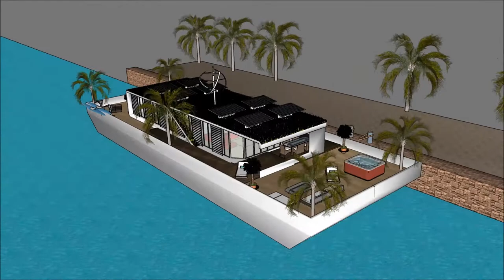आधुनिक घर DIZAIN भारत घर चेहरा पॅक स्केचअप वीडियो आर्किटेक्चर डिजाइन लक्झरी हवेली मालमत्ता फ्लोटिंग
The floating house villa houseboatzania launching an innovative high-end luxury yacht floating house villa mansion home design potentially as a display of exhibition of the आधुनिक घर DIZAIN भारत  घर चेहरा पॅक स्केचअप वीडियो आर्किटेक्चर डिजाइन लक्झरी हवेली मालमत्ता फ्लोटिंग.

The collection of the Floating house villa houseboatzania concept of आधुनिक घर DIZAIN भारत  घर चेहरा पॅक स्केचअप वीडियो आर्किटेक्चर डिजाइन लक्झरी हवेली मालमत्ता फ्लोटिंग consists of high luxury and architectural art pieces in minimalism combined with living on the waterfront of the harbour.

The floating house villa mansion yacht design has the basis to sustain living with high standards and contemporary structural design आधुनिक घर DIZAIN भारत  घर चेहरा पॅक स्केचअप वीडियो आर्किटेक्चर डिजाइन लक्झरी हवेली मालमत्ता फ्लोटिंग with numerous of prospects for excessive living and celebrating the desire of life worldwide: